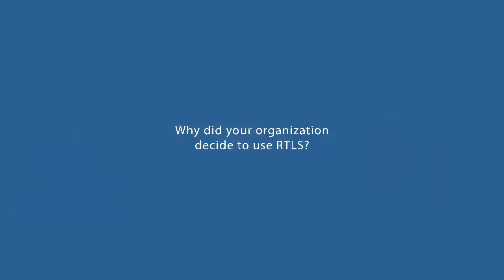CenTrak RTLS in Healthcare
See how the intregration of CenTrak's RTLS technology has benefited several different healthcare facilities. CenTrak's Clinical Grade Visibility Technology has the ability to improve hospital effectiveness and efficiency through real time location of important assets, patients, and staff. With solutions ranging from asset tracking and management to hand hygiene compliance monitoring and patient and staff protection, CenTrak's technology truly provides a full spectrum of innovations for the healthcare environment.